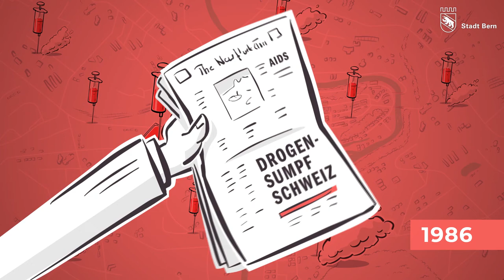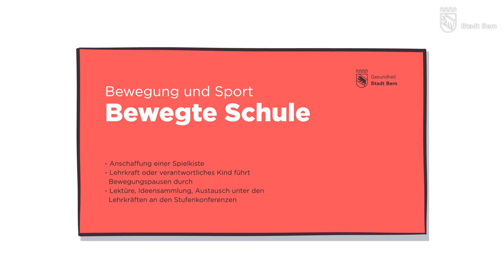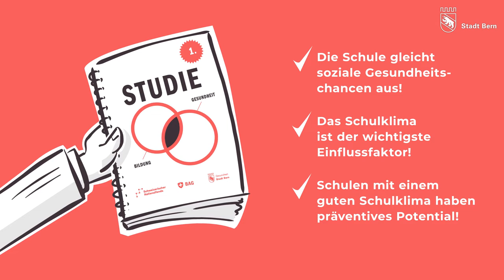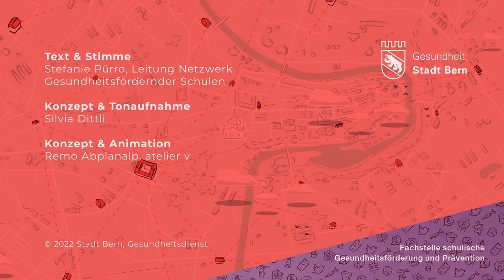Was macht das Netzwerk Gesundheitsfördernder Schulen?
Die Volksschulen der Stadt Bern engagieren sich seit mehr als 30 Jahren für mehr Gesundheit und ein gutes Schulklima an der eigenen Schule.